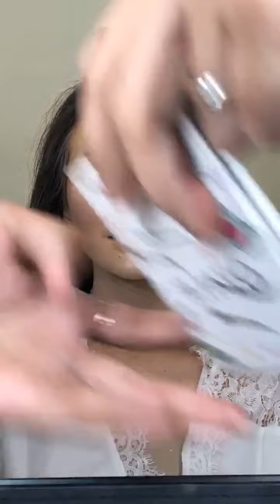Live Replay | Full Coverage with Arabian Look Makeup Tutorial by (INDONESIAN MAKEUP ARTIST) pt1